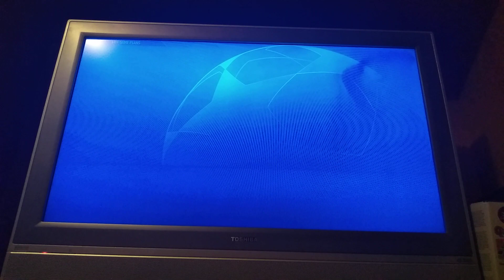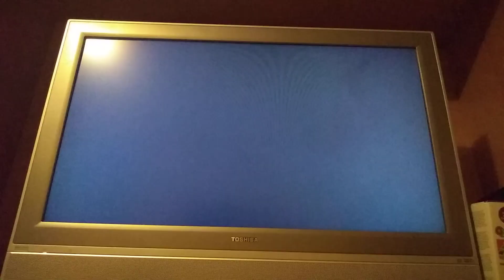Inter Milan Sim (UCL)